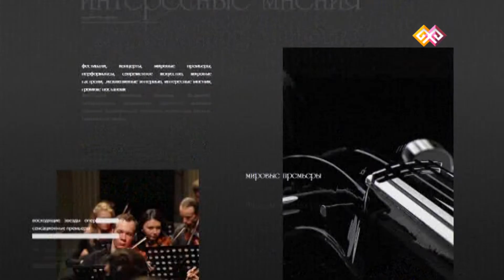"Культпоход" (001) - 04.01.16